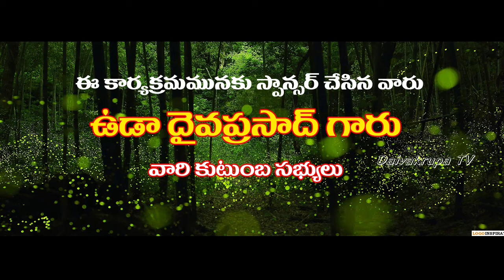D Salman Raju || Yese Adharam || Manaku Saripoyina Devudu || Daivakrupatv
D Salman Raju  preaching the word of god through "Yese Adharam " Tv program...watch every Tuesday 08:30 Pm in Daivakrupatv Channel(All  Networks )